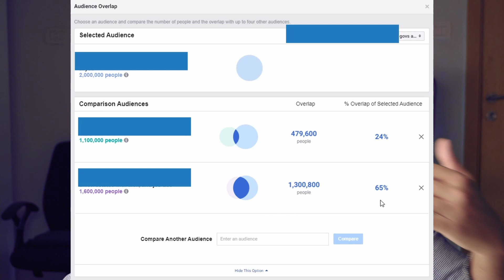اتعرف علي 6 اخطاء بتخسرك فلوس في اعلانات فيس بوك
هتعرف 6 حاجات انت ممكن تكون بتعملها بتخسرك فلوس كتيير في اعلانات فيس بوك حاول تتجنبهم عشان هيفرقو معاك جدا

فيديو احتراف مدير الاعلانات في اقل من ساعه جزء 1